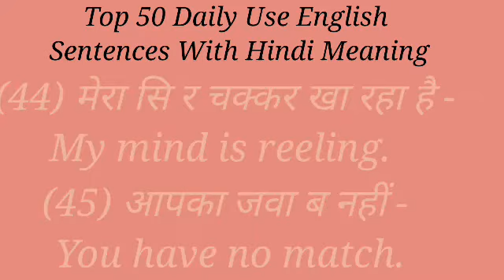Top 25 Daily Use English Sentences With Hindi Meaning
Jafri Study Classes